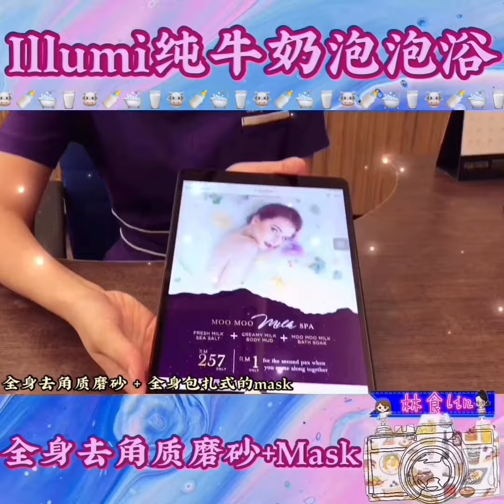林食推荐【三种美白嫩肤护理】 纯牛奶泡泡浴 +全身去角质磨砂 + 全身式包扎MASK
【三种美白嫩肤护理】 纯牛奶泡泡浴 +全身去角质磨砂 + 全身式包扎MASK

槟城北海RajaUda 【 Illumi Beauty Essential】10月限时推出 ‘物超所值的双人配套’💗

✅现在 1人只需RM129 就可立即享受到三种美白嫩肤护理：▶️Moo Moo Milk SPA🐮 、Body Scrap and Mask 太划算啦‼️
▶️原价RM257 ，现在优惠配套，2人同行，只需加RM1 就可以与闺蜜一起身心放松💗一起体验贵妇般的奢华享受💗还有花瓣漂浮在水面哦~🌸
▶️一系列的护理功效还可以帮助去角质和陈年死皮 ，美白保湿滋润皮肤‼️不再像石头那样暗淡粗糙无光✨

【Moo Moo Milk Spa 🐮】
▶️原材料用的是：Fresh Milk Sea Salt + Cremy Milk Body Mud + Moo Moo Milk Bath Soak
▶️除了可以给予肌肤白皙透亮，恢复肌肤光滑细嫩外，还可以帮助血液循环，加快新陈代谢✨
▶️而且是采用用新鲜纯牛奶🐮，对皮肤是非常温和和滋润的‼️适合泡澡专用的✨可以用得安心✨

【Body Scrap全身去角质磨砂】
▶️原材料用的可是纯牛奶去角质砂Milk Scrap + 海盐Sea Salt + 天然椰油coconut oil
▶️可以让皮肤恢复和保持弹性、胶原蛋白、保湿功效等

【bathbomb 纯精油自制泡澡香弹 】
▶️Lemon Grass系列
▶️功效是排毒、减少身体的粉刺黑头，滋润皮肤
▶️客人也可以额外要求添加bathbomb ‘纯精油自制泡澡香弹‘ 让皮肤更加滋润哦✨

✅有提供衣物更换 无需额外携带
✅整套护肤水疗SPA配套 时间大约 2小时半

✅店里也有其他专业护理：脸部肌肤补水保湿护理、背部按摩等
▶️首次脸部护理的朋友只需RM49就可享有整套完整的洗脸服务‼️（原价可是RM89的）
▶️会根据顾客脸的肌肤情况推荐个人化适合的服务疗程哦
▶️（Soothing and Purifying Treatment/ Moisturising and Hydrating Treatment）

女孩们是时候好好呵护自己皮肤啦‼️偶尔也要宠爱自己嘛

⚠️而且超值得又实惠的嫩肤配套可是限时推出的，错过可就走宝咯‼️现在就赶快约你的朋友一起享受去吧👋🏻

⚠️重点来了‼️
▶️现在分享此影片与
▶️按赞Illumi Beauty Essential 脸书专页 就可获得现金 RM30 折扣卷‼️赶快行动吧‼️

【Illumi Beauty Essential】
📍地址 ：No.188A，jalan raja uda,Pusat Perniagaan raja uda,12300 Butterworth
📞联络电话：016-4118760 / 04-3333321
🕰营业时间：星期二至六 10:00am-7:00pm；星期日 10:00am-5:00pm（星期一休息）
（所有影片及照片均为原创 转载请注明出处 侵权必究）‼️
你們的订阅分享或留言按赞会让小姐姐 有更多的动力 带你们飞
爱美食 爱打卡 爱旅行❤️